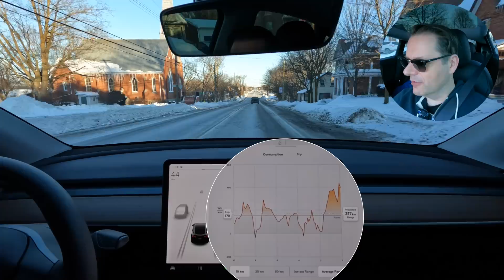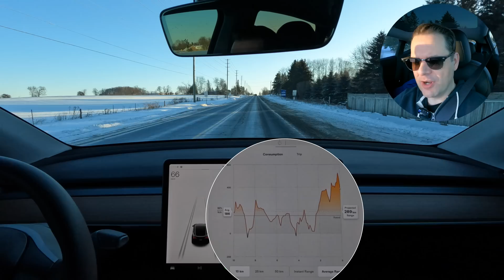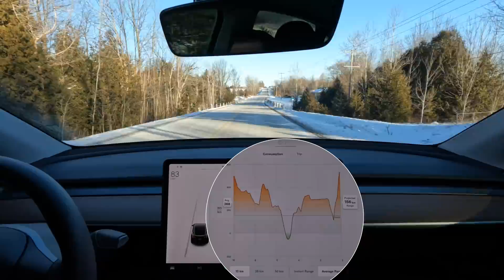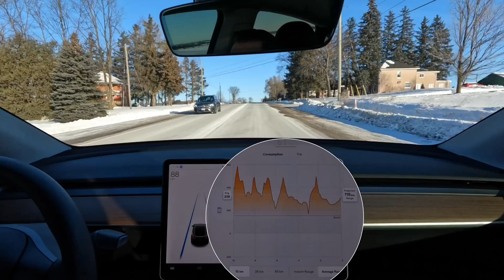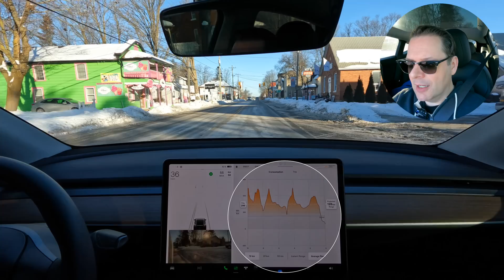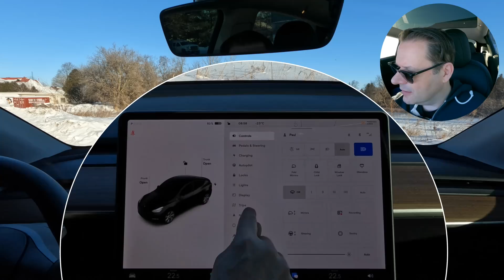Tesla Model Y Heat Pump and Range Test in -27°C (-16.6°F) Extreme Cold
With all the talk lately about failing heat pumps, I put my Tesla Model Y to the test in extreme cold conditions -27°C (-16.6°F). Will the Tesla heat pump fail? My wife's heat pump failed in her Model Y earlier the very same morning of my test. In addition to the heat pump performance, I achieved what I think is excellent efficiency result for an EV. This test is easily applicable to the Tesla Model 3 with heat pump as well. Watch to see how a Tesla performs in extreme cold conditions.

My Tesla vehicles:
2021 Tesla Model Y (Feb 2021 build date - console refresh)
2021 Tesla Model Y (Nov 2020 build date)
2018 Tesla Model 3 RWD LR (retired)
2017 Tesla Model X (retired)